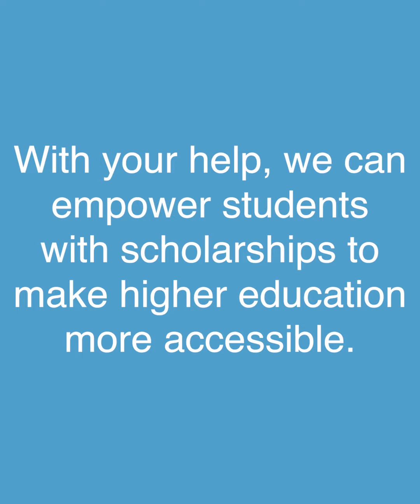Give to the Max - Empower our Graduates | Intermediate District 287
There is still time left for you to donate to our Give to the Max Day campaign this year!

Your generosity will lessen the financial barrier for our students and make higher education more accessible through scholarships.

~Intermediate School District 287~
For more than 50 years, our member school districts have trusted Intermediate School District 287 to provide specialized student services so that all students thrive in school and in life. The mission of Intermediate District 287 is to be the premier provider of innovative specialized services to ensure that each member district can meet the unique learning needs of its students.